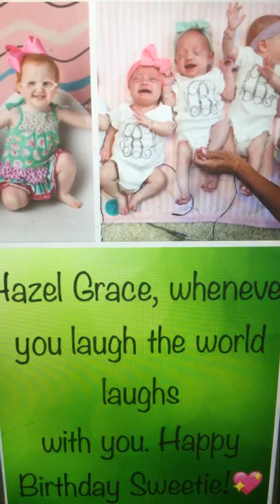Happy 4th Birthday Hazel Grace Busby!